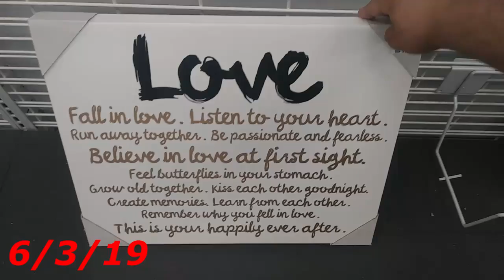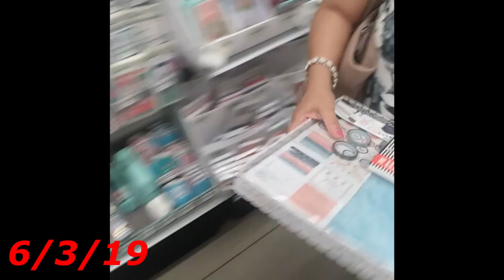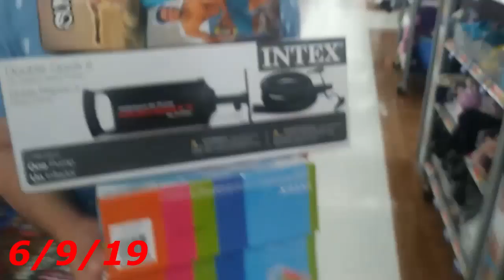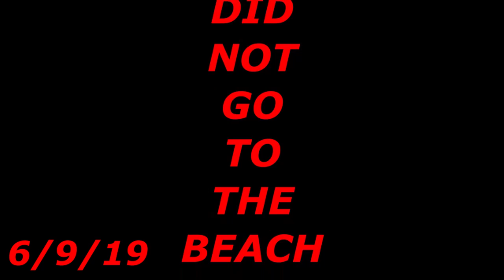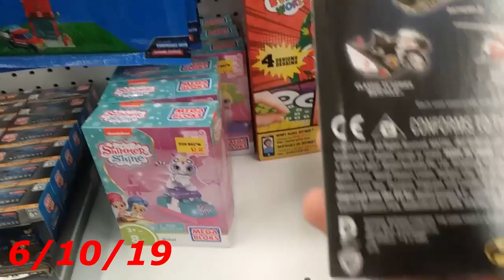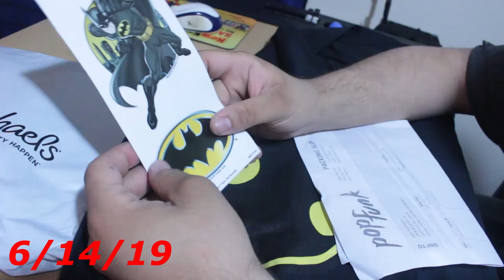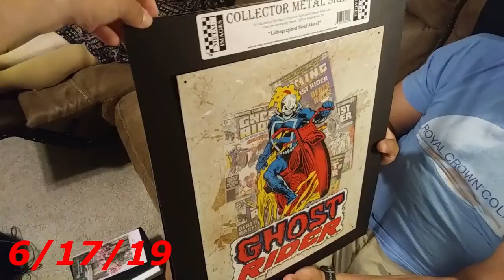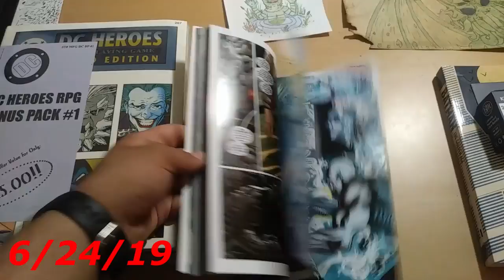Family In Town So More Toys! June 2019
I draw with Power and my own Soul! So lets. never mind lets just VLog with my crazy family in town!

my links and social!